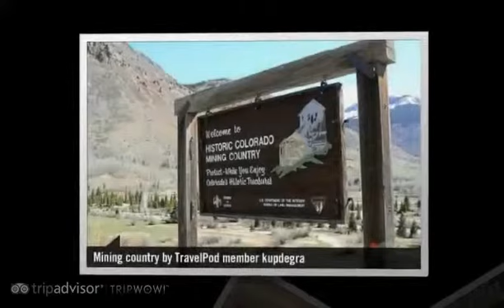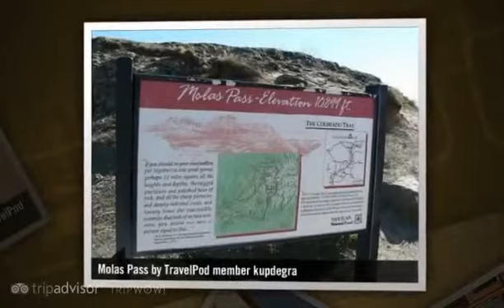"North to Silverton Colorado" Kupdegra's photos around Silverton, United States (travel pics)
Preview of Kupdegra's blog at TravelPod.